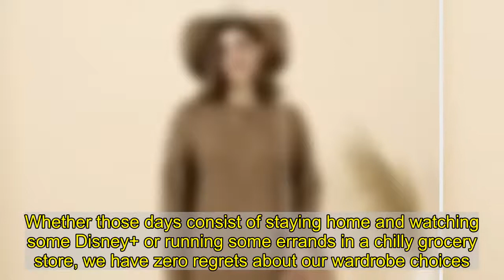This Sherpa Pullover Could Turn Anyone Into a Loungewear Lover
Some people are against comfy clothes. We know, we know How? We certainly love to dress up from time to time, but there are some days when all we want to do is to slip into whatever type of pullover feels closest to a warm, fluffy cloud. Whether those days consist of staying home and watching some Disney+ or running some errands in a chilly grocery store, we have zero regrets about our wardrobe choices.   If you know someone who's yet to embrace the joys of some fuzzy loungewear, it's time for things to change. We're not saying to cut off your relationship with them - we just mean that you should send them a link to this pullover to help change their mind   We want everyone to know that it's okay to let yourself enjoy some of the fuzzier things in life. It just makes sense. When you have a sherpa pullover this soft ready to wrap you in a warm hug, you'll understand. This ultra-plush piece is truly like a little slice of heaven with its fluffy shell and cozy lining   This pullover has a relaxed fit that's not too loose but not definitely not tight. It features a quarter-zip design, the zipper able to pull the sides of the collar up into a stand collar. When you unzip and let the fabric fall to the sides, however, you'll see there's a cute white contrasting lining   This fleece has a straight hem, side pockets and a very cute color selection. You can keep it neutral with a grey or beige shade or try something a little bolder like the purplish-red. Or, you know, you could get a few. We do warn that wearing these could get pretty addictive.   This highly-reviewed pullover is honestly something we never want to be too far away from. We want it with us when we're working from home, when we're taking the dog out for a walk, when we're going on our morning coffee run, when we're doing some restorative morning yoga and sometimes when we want to take a recharging nap. Basically, we want it ready to go for nearly any and every occasion. You'll understand why when you try it on   . Happy shopping